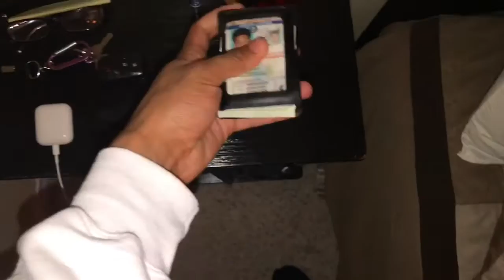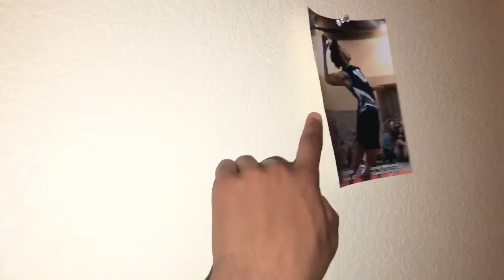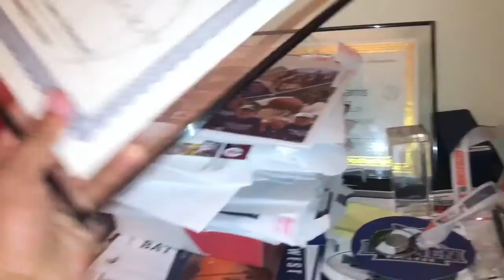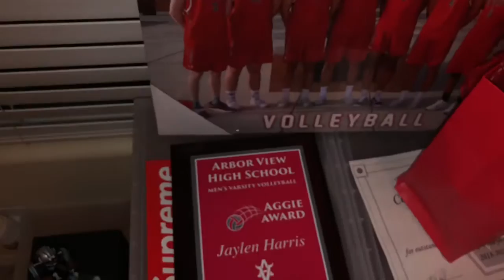ROOM TOUR 2019!